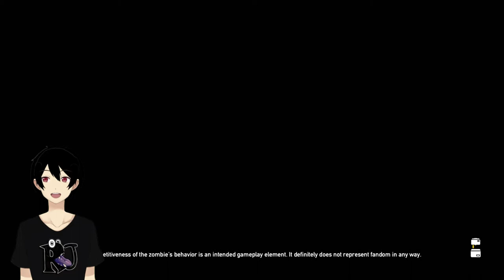[FAR CRY 5 DEAD LIVING ZOMBIES] VIRTUAL ZOMBIE YOUTUBER